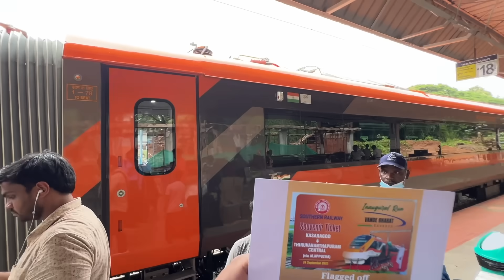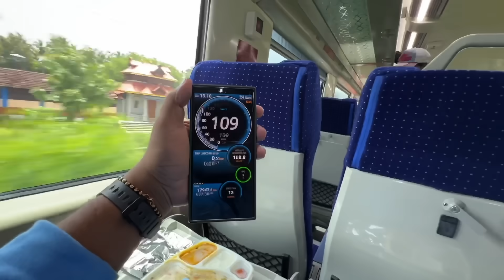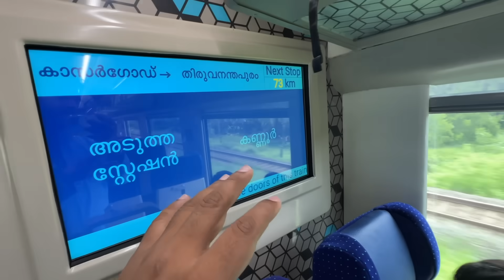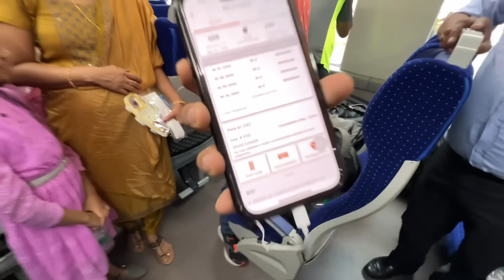New Orange Vande Bharat journey || 25 New features? || kya alag hai isme ? || Indian Railways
I love making videos and this video about New orange Vande Bharat express inaugural journey